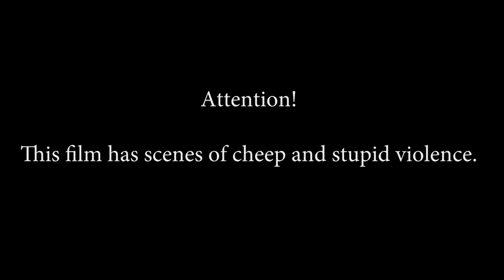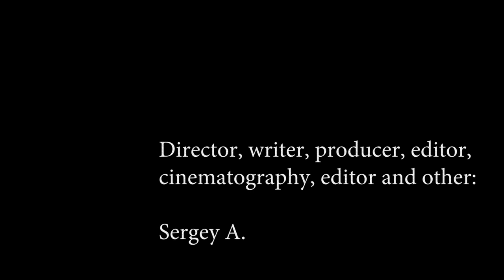Ужин для Сатаны Dinner for Satan Short horror film